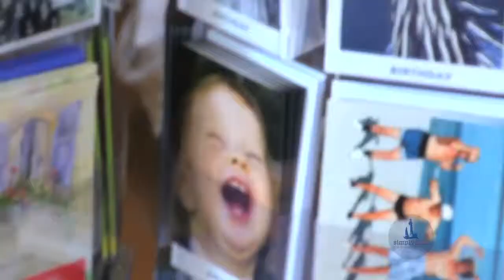Gather of Ivoryton as seen on Simply Local Connecticut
Known by local kids as "The Boredom Buster", Connecticut gift shop Gather of Ivoryton, CT is your ultimate destination for gifts, handcrafts, coffee, delicious homemade soups, and gourmet candy treats. If you're out of ideas for family fun in CT, you can't afford to miss out on Gather. Whether you're looking for antiques and unique gifts or just want a snack that breaks from the boring mold, Gather is the place for you.